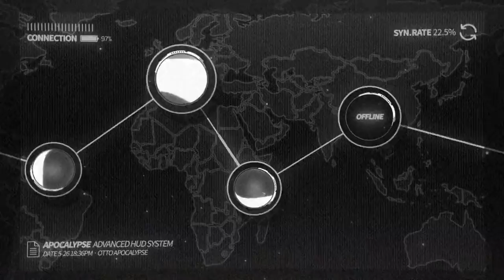【崩壞3rd】ver2.2「千年之羽」宣傳PV 符華「熾翎」參戰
《崩壞3rd》新版本V2.2「千年之羽」即將上線，符華S級裝甲「熾翎」參戰，赤鳶將張開雙翼，展露她全盛時期的實力！全新開放世界符華外傳「遺忘之人」開啟，逝去的時間，忘卻的友人……時隔千年的記憶深處究竟隱藏著哪些秘密？